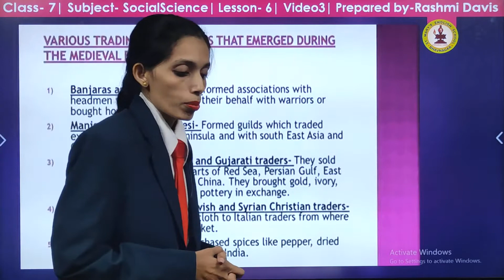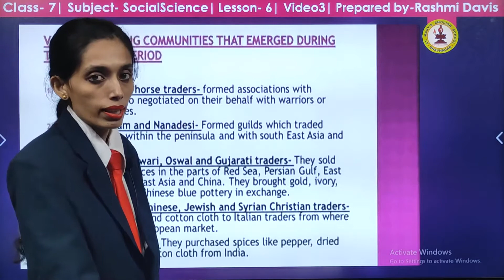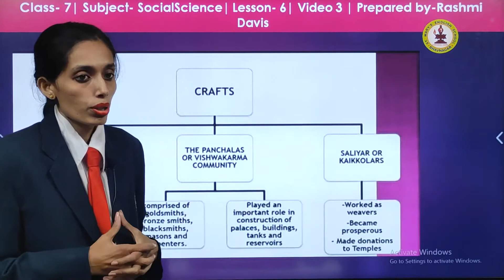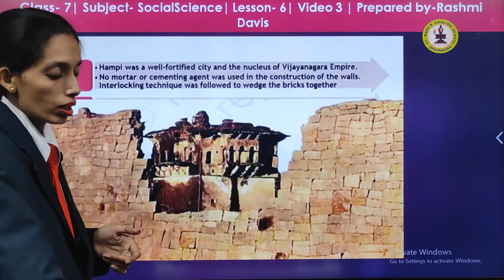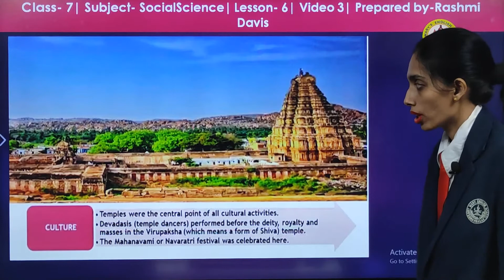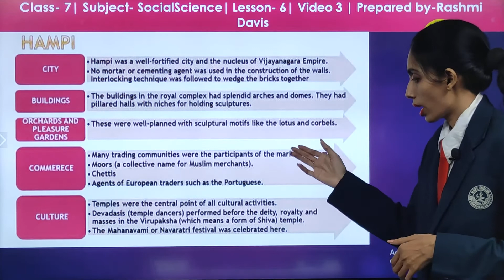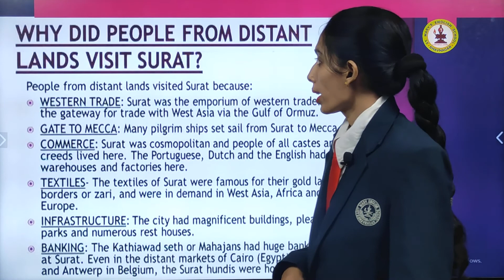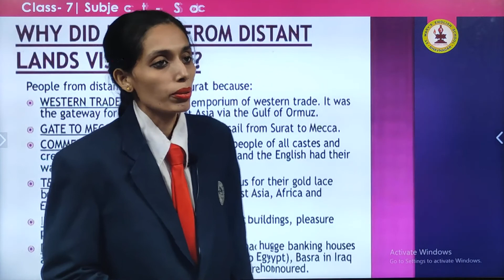Towns, Traders and Craftsperson | Ch 6 P3 | SOCIAL SCIENCE | Std 7 SEM-II | Mrs. Rashmi Davis